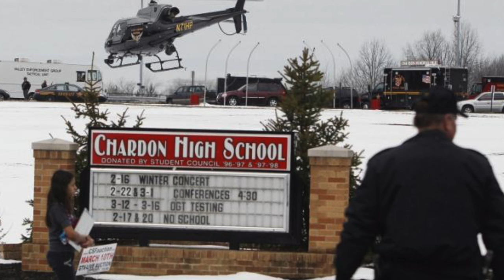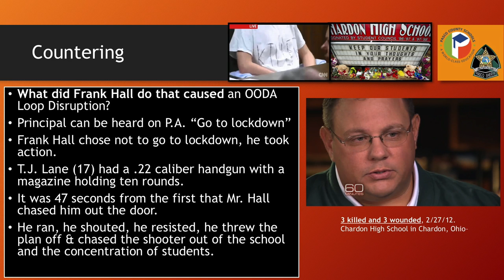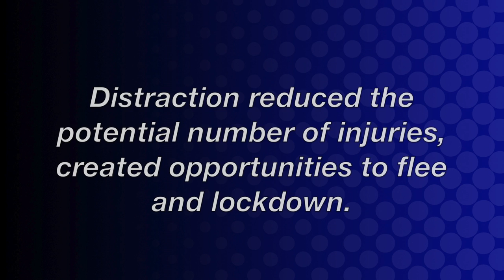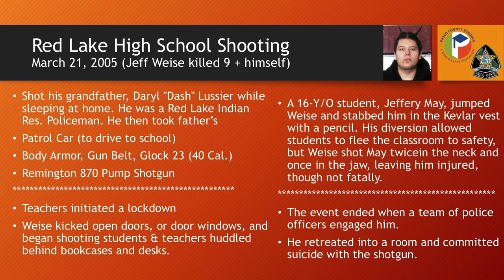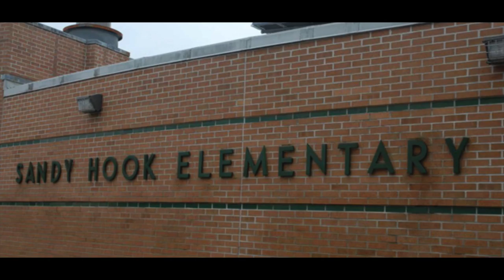Module 7.5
This video is about Module 7.5